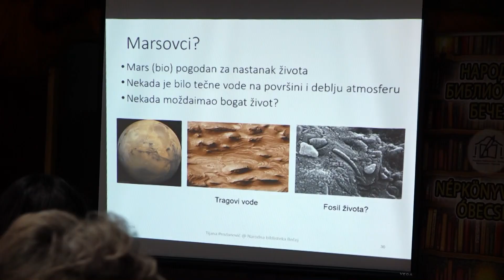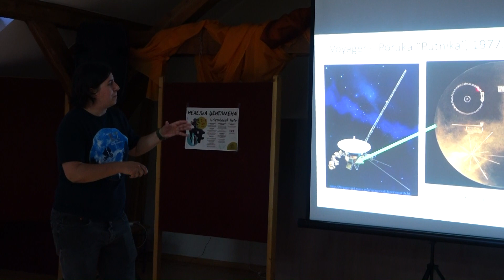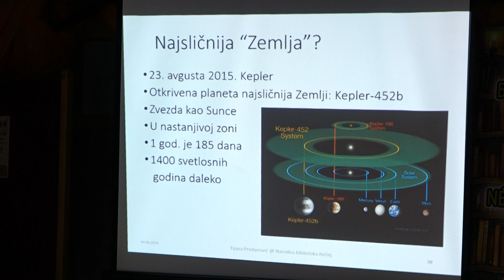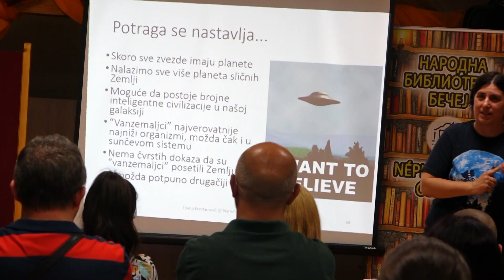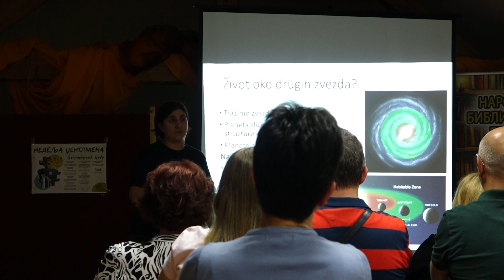„Mali zeleni: Nauka ili fantastika“ i Dr Cosmic Ray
„Mali zeleni: Nauka ili fantastika“ naziv je predavanja koje je održala univerzitetska profesorka dr Tijana Prodanović u Narodnoj biblioteci Bečej u okviru „Nedelje džentlmena“. Ovu naučnicu izdvaja, osim nesporene stručnosti u oblasti astrofizike, i njen aktivizam i popularnost na društvenim mrežama, gde osim što zahvaljujući talentu da nebeske teme približava običnom čoveku, populariše nauku koristiće savremene tehnike komunikacije za široku upotrebu.

Na njenim predavanjima ovog tipa uobičajeno je da publika bude uzrasta kao što su čitaoci čuvenog politikinog zabavnika - od 7 do 77 godina. Za decu kaže da su pravi zaljubljenici u kosmos i nada se da će interesovanje trajati i u kasnijem dobu.

I ove godine je Narodna biblioteka Bečej pripremila program koji osim kvalitetom, odiše i raznovrsnošću, a sve sa ciljem da se promoviše stvaralaštvo i čitanje, ali i kultura i umetnost uopšte.
Prema raznovrsnim statitikama, muškarci jesu brojniji autori, ali su u manjoj meri korisnici usluga biblioteka. Uz to, mlade posebno treba motivisati da koriste usluge, ali prostor koji im je na raspolaganju u Bečeju i svim ograncima Narodne biblioteke Bečej.
Do kraja nedelje posetioci manifestacije „Nedelje džentlmena“ mogu da, između ostalog, prisustvuju prezentaciji knjige Feđe Štukana „Blank“ učenika Ekonomsko – trgovinske škole koja je na programu u petak 7. juna u 11 časova,
, književnom susretu sa lokalnim autorom Markom Avramovim u petak u 18 sati, kao i da prisustvuju nastupu Kralja Čačka, koji je na programu u nedelju u 20 sati.